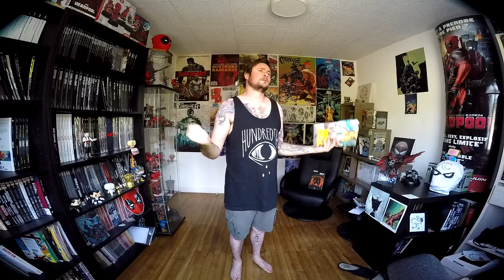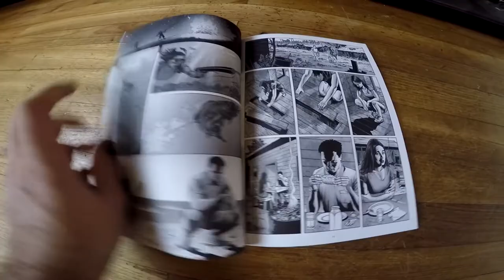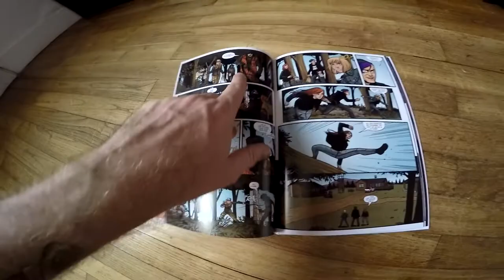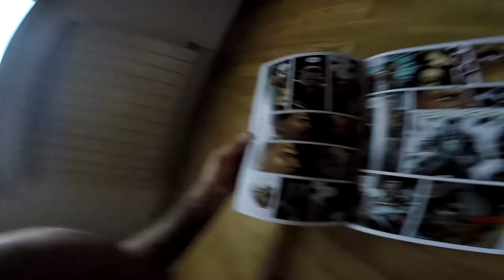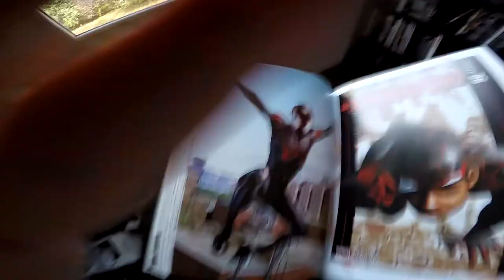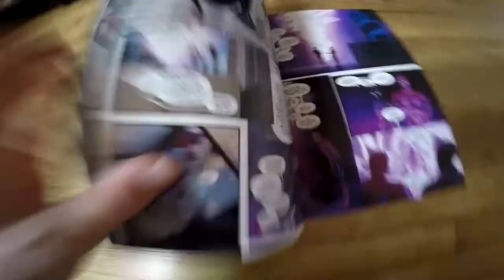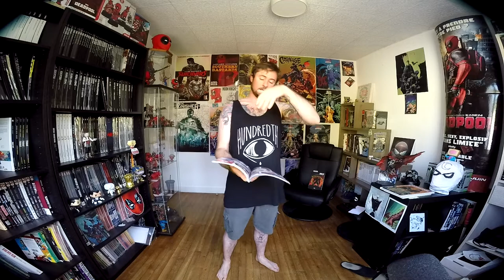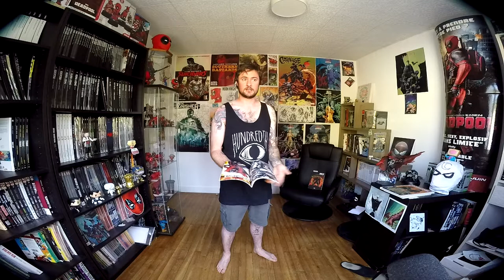Mes lectures de la semaine #41 (Ultimate Spider-Man, Critical Hit, Bikini Atoll 2...)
Le premier omnibus de Miles Morales déchire !!!

•Liste lecture :
- Bikini Atoll 2
- Critical Hit
- Ultimate Spider-Man (Omnibus Miles Morales 1)
- SpiderMen 2
•Musique en fond :
- When Icarus Falls

\* Pour me suivre sur les internets */